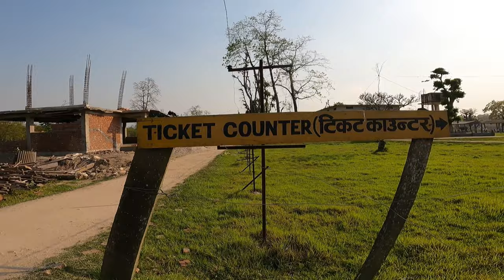Day at Chitwan Sauraha || gravity-vlog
Keep supporting
Today:-
cycling
elephant breeding center chitwan
elephant video
elephant video for kids
elephant elephant